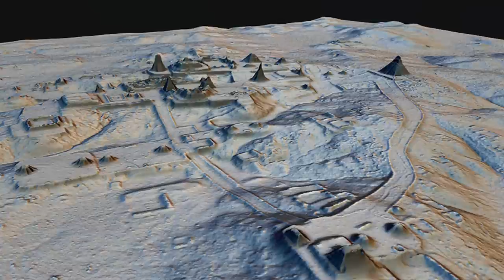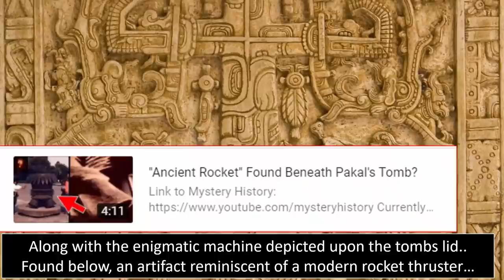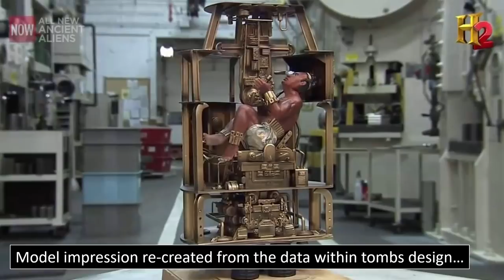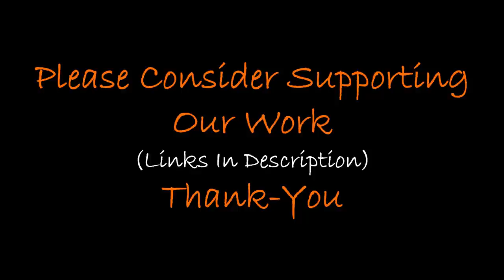Did The Maya Discover A UFO?